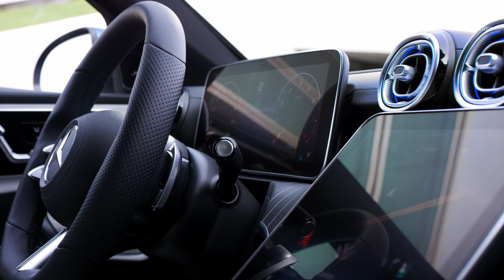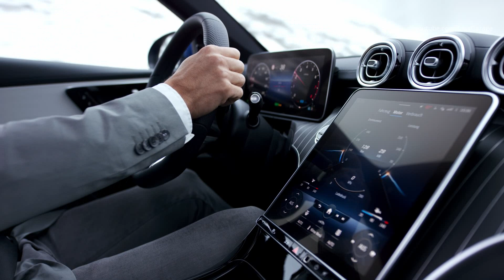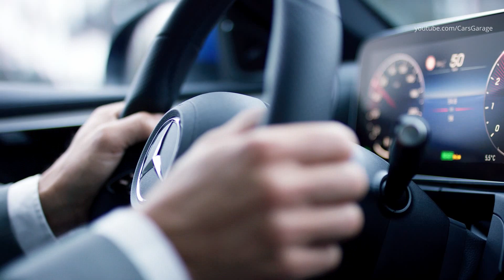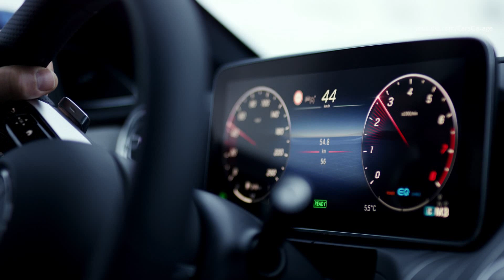2022 Mercedes-Benz C-Class - Comfortable and Spacious Luxury Wagon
2022 Mercedes-Benz C-Class Estate W206 - Drive, Interior and Exterior. Color: Spectral Blue.

The four-cylinder M 254 petrol engine with a second-generation starter-generator with an additional output of up to 15 kW and 200 Nm more torque is also celebrating its première in the C-Class. Thanks to energy recovery and the ability to "glide" with the engine switched off, the petrol engine is highly efficient. In the M 254, Mercedes-Benz has for the first time combined all the innovations of the modular engine family of four and six-cylinder petrol and diesel units in a single engine. They include NANOSLIDE® cylinder coating, CONICSHAPE® cylinder honing (trumpet honing) and the exhaust aftertreatment system positioned directly at the engine.

A completely new feature is the segment charger with flow connection, an advancement of the twin-scroll technology for even more instantaneous response of the forced induction system. The completely newly developed segment turbocharger is a result of cooperation between Mercedes-Benz turbocharger developers and the Mercedes-AMG Petronas Formula 1 team. The technology transfer to series production sets new standards with respect to power combined with maximum efficiency.

The 9G-TRONIC transmission was developed further for adapting the ISG, and is installed in all C-Class models. The electric motor, power electronics and transmission cooler have now moved into or to the transmission. Previously required lines are eliminated, which offers advantages with regard to installation space and weight. In addition, the efficiency of the transmission has been increased. Amongst other things, the optimised interplay with the electric auxiliary oil pump reduces the delivery rate of the mechanical pump by 30 percent compared with the predecessor – good for efficiency. Furthermore, it uses a new generation of the fully integrated transmission control with multi-core processor and new design and connectivity technology. In addition to the increased computing power, the number of electric interfaces has been drastically reduced, and the weight of the transmission controls have been cut by 30 percent compared with the predecessor.

The 4MATIC drive system of the all-wheel drive models has been advanced. The new front-axle drive allows higher torque levels to be transferred with an ideal axle load distribution for driving dynamics. Moreover, this has a significant weight advantage compared to the corresponding component in the preceding series – a contribution to CO2 reduction. The technicians were also able to reduce the friction losses in the new transfer case. In addition, it also a closed oil circuit, and requires no additional cooling measures.

Fourth-generation plug-in hybrids will follow soon after the launch. Electrification is taking a great step forward while using the same base engines. With an electric output of 95 kW (129 hp) and an all-electric range of around 100 kilometres (WLTP), the plug-in hybrid C-Class will operate in all-electric mode in many cases - and on many days without using the combustion engine at all. This is the two-litre variant of the ultra-modern M 254 four-cylinder engine. The complete package is not only very efficient, but also decidedly sporty. Diesel plug-in hybrid Saloon and Estate models will follow.

The new high-voltage system is more compact and more powerful, while the number of high-voltage interfaces has been significantly reduced. The integration of the power electronics into the transmission housing reduces the installation space required, while also simplifying the assembly processes at the production plant. Increasing the system voltage also increases the output, without the need for larger cable cross-sections.

The high energy density of the hybrid traction head is achieved using a permanently excited synchronous motor with internal rotor. The 440 Nm peak torque of the electric motor is available right from the start, resulting in high agility when moving off, along with dynamic driving performance. The full electric power is available up to 140 km/h, at which point it is softly capped.